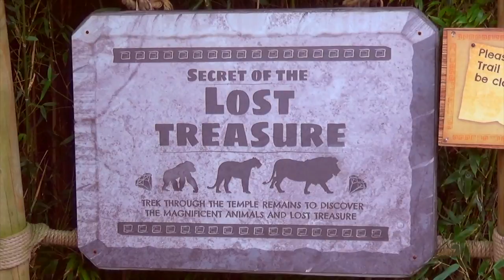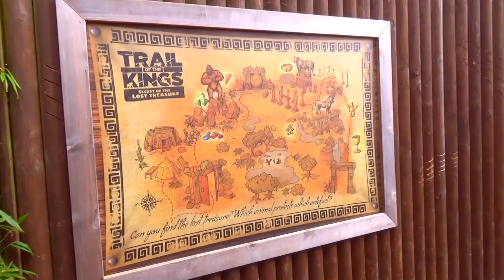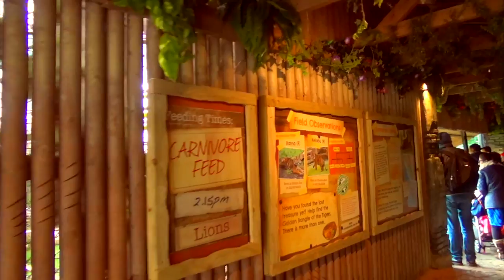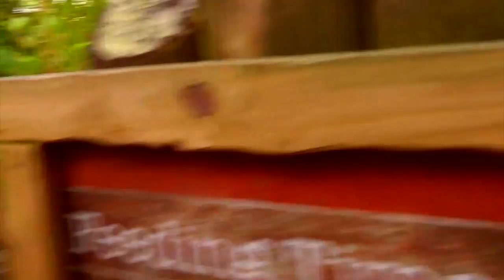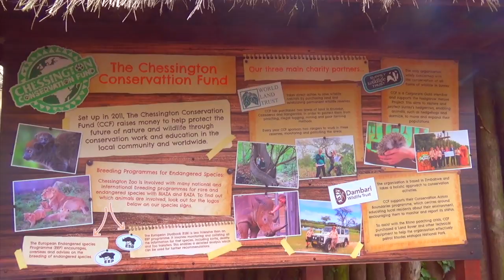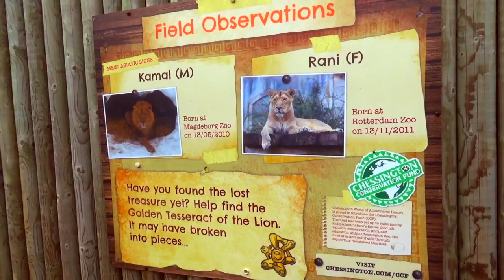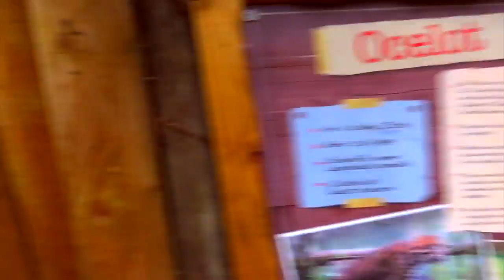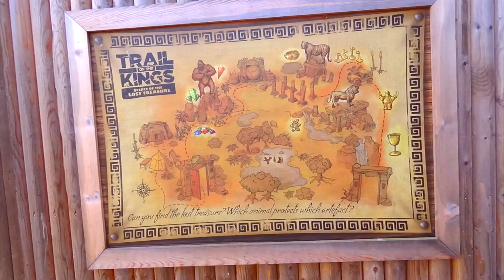Trail of the Kings - Chessington World of Adventures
This Fun Friday join me as we take a walk through the Trail of the Kings.